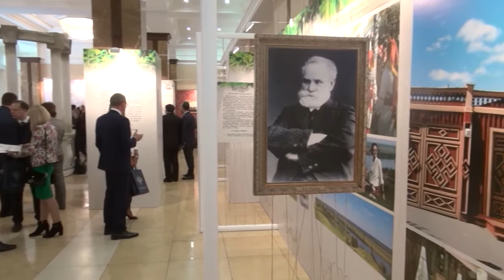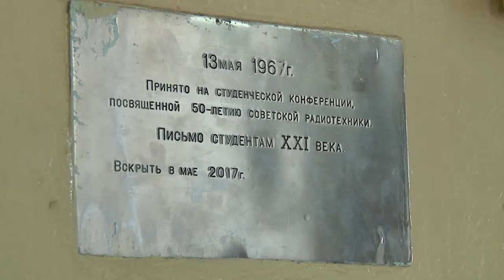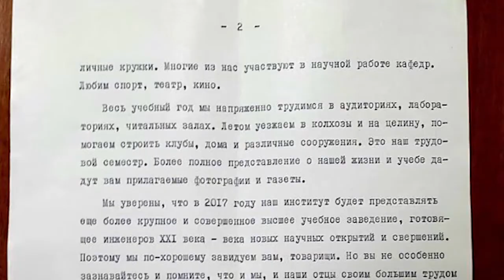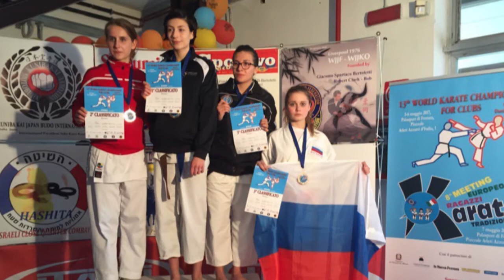Неделя города - новости Рязани 13.05.17